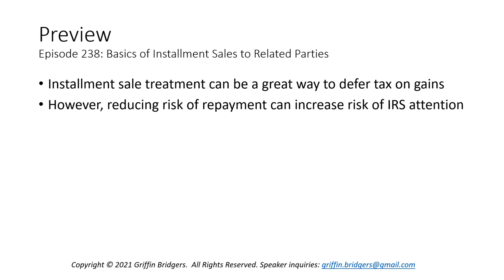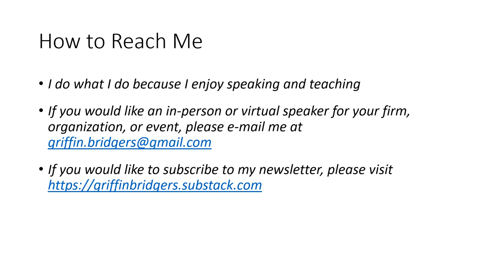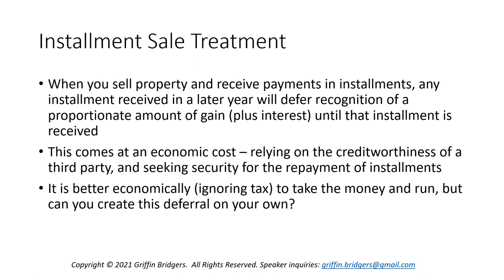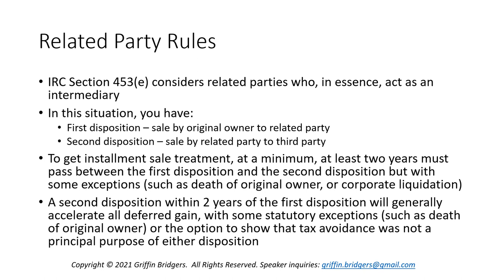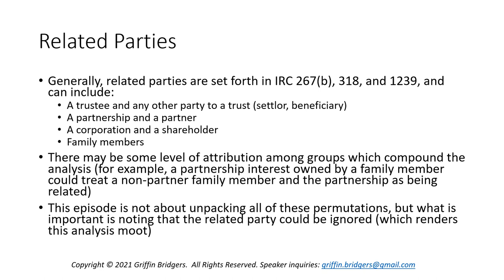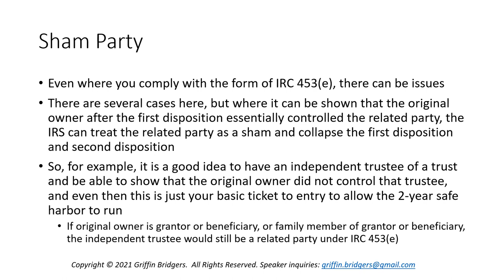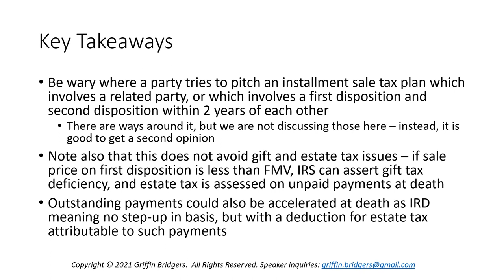Ten Minutes with Griffin, Episode 238: Basics of Installment Sales to Related Parties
You should always approach an installment sale to a related party with caution.  In this Episode, you will learn some of the high-level issues that can come into play when installment sale deferral of gain is sought by created an intermediary for a planned or unplanned sale, especially when the original owner is in control of that intermediary.  The big picture is that this type of transaction needs multiple sets of eyes, and you or your client should seek a second opinion from a tax advisor before proceeding.